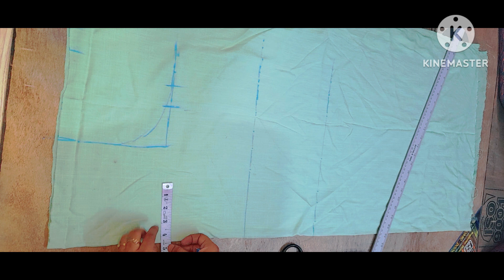Front plated kurti design/beautiful design/के साथ बनाएं सुंदर नेक डिजाइन/cutting and sttiching 🔱